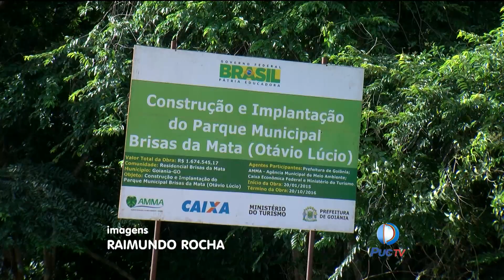Obra de quase meio milhão de reais esta parada há meses